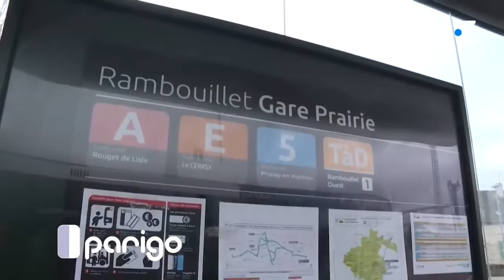Le Transport à la Demande - Extrait de Parigo #105 diffusé sur France 3 Paris Île-de-France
Présentation du Transport à la Demande « TàD Rambouillet Ouest » qui permet, depuis le 6 janvier 2020, de développer l’offre de transport sur le territoire de la communauté d’agglomération.